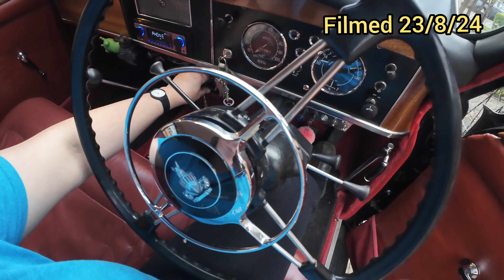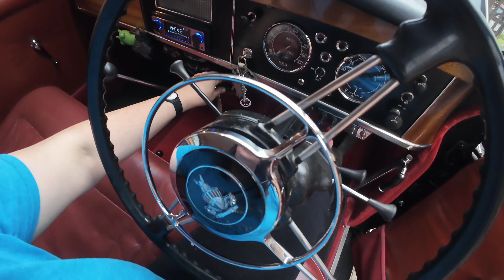Rover P4 - Bye bye Bakelite spark plug caps ! I fit P6 Rubber boots instead.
Sorry! Original style plug caps were doing my head in ! I'm so glad they are now gone.